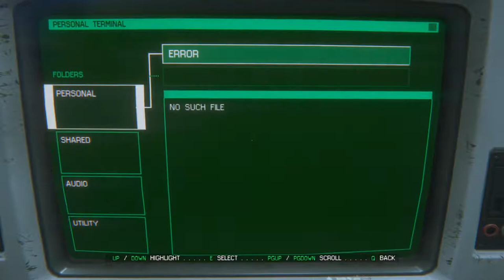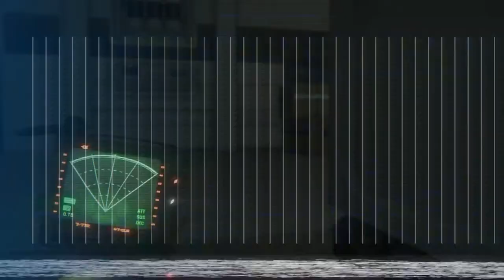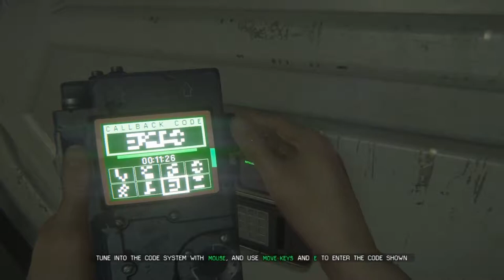Alien: Isolation - Epizoda 20 - Nema Aliena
-Procesor: AMD FX-Series X8 8350
 -Grafička: Sapphire R9 270X Toxic
 -RAM: Kingston DDR3 2x8GB HyperX Beast